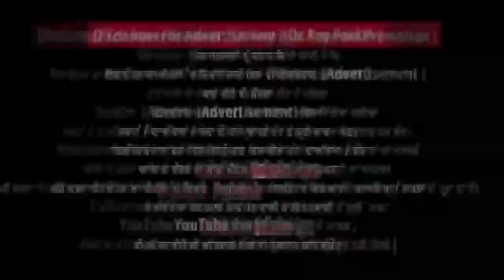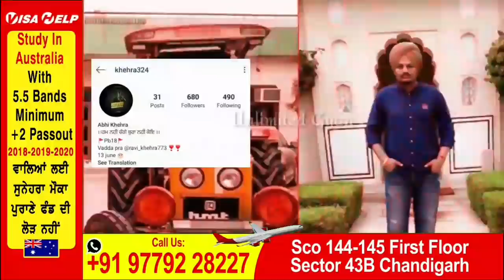Rani | Sidhu Moose Wala Ft. Sara Gurpal ( Official Song Video inf. ) The Kidd | Jashan Nanarh | New